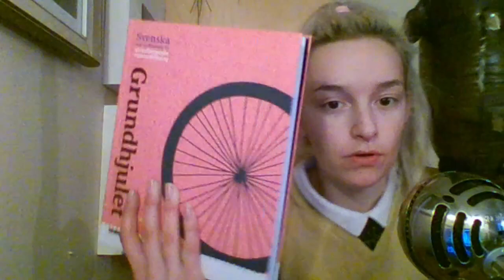Ready To Get Educated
Hej, everybody!

It's Jasmine here with a new video that involves myself getting ready for SCHOOL! I got a dinosaur helium balloon and a Swedish language book that I need for my class work. I have been in town today eating mcdonald's and going to my therapy appointment and now I have a dinosaur and a new book! What a day!

Now that I have a helium dinosaur balloon I am all ready for school and there is no doubt in my mind that I will be the coolest kid in the whole class!